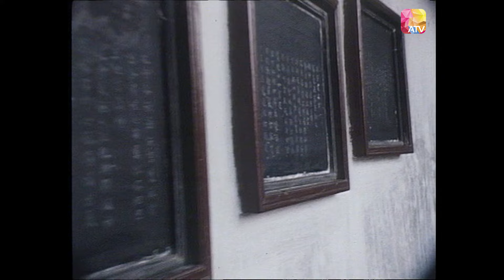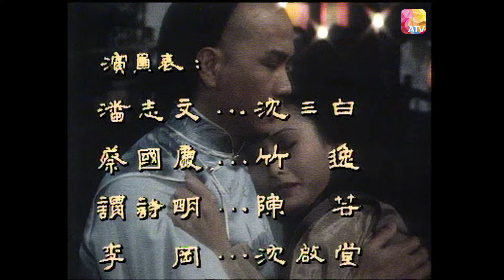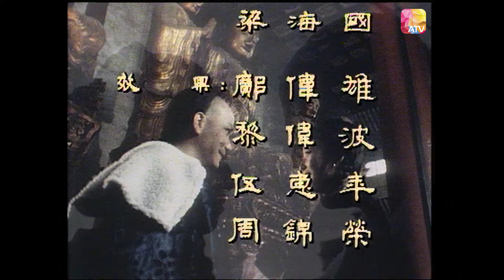《浮生三記之芸娘》第4集 | 潘志文、謂詩明、阮佩珍、李岡 | THREE CHAPTERS OF A FLOATING LIFE EP04 | ATV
中國香港 / 1983 / 清裝 改編 / 共10集

演員：潘志文、謂詩明、阮佩珍、李岡、李亨、黎萱、熊德誠、林淑嫻、江濤、梁漢威、蔡國慶、吳鳳華

故事大綱：
陳芸（即芸娘），四歲喪父，家道中落，與母金氏相依為命，過著頗為貧困的生活。芸有表弟沈三白，兩小無猜，天生一對，惜三白早已成親；芸與三白雖未成鴛侶，感情卻很真摯，親如姊弟。時有一老去名妓溫冷香之女憨園，相貌非常漂亮，成為嫖客眾矢之的，一日憨園被逼初次接客，芸與白兄弟義助憨園脫離妓院，使她免墮風塵，憨園感激之下，臨別與芸訂下共事一夫之約。及後，三白元配病逝，乃續娶芸為妻。婚後二人過著幸福生活，享受閨房之樂，芸與沈家上下相處亦頗融洽。白父沈稼夫赴京上任不久，亦為三白覓得官職，三白只得依依不捨辭別芸娘。由於不慣官場生活，加上日夕思念芸娘，三白故意時出差錯，令稼夫怒而逐之，三白遂得以返回故里與妻團聚。芸女扮男裝，偕三白往觀花燈，重遇憨園，芸向憨園重提舊約，憨允。沈稼夫攜妾姚姬返家，白母怒，芸從中調停，結果姚姬搬出沈家，芸亦代為安排，白母不滿，遷怒芸娘，並將她逐出沈家。後由於知芸娘有孕，遂令三白及芸娘搬回家中。白弟啟堂做生意受騙，債台高築，迫得要向洋人借貸，芸娘為他做擔保人，啟堂不守信用，芸娘亦受牽連，被家姑責怪敗壞家聲，加上芸產下一女，白母更感失望，竟迫三白休妻，芸娘再度被逐出沈家。芸娘逆來順受，攜女離家，生活頓時陷入困境；幸三白恩情未斷，亦來與芸相聚，芸以自己未能產子為憾，勸三白娶憨園為妾，並告之以當年曾許下與憨共事一夫之約，但三白堅決拒絕，誓與芸娘終身相守。一年後，芸娘產下一子，生活益加困難，三白拚手胝足，亦難以得溫飽，坎坷之中，尚幸夫妻恩愛如昔。然而，由於生活的煎熬，芸娘血疾復發，終病入膏肓，離開人世，……

Douyin: ATV_official